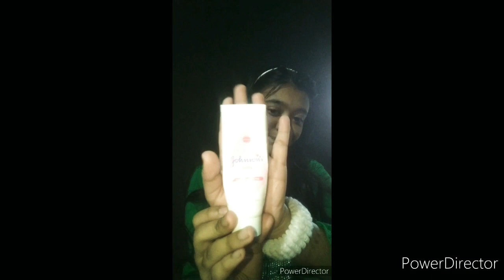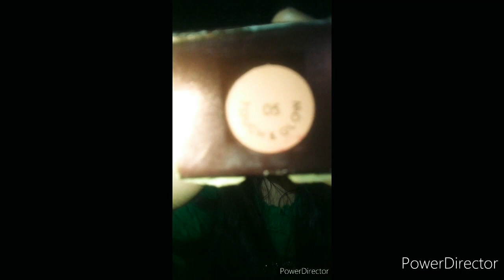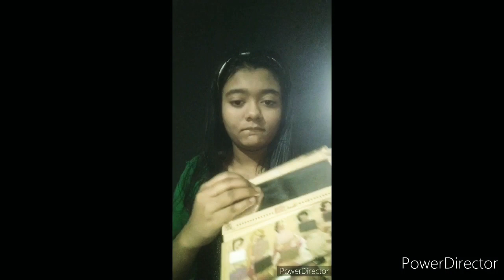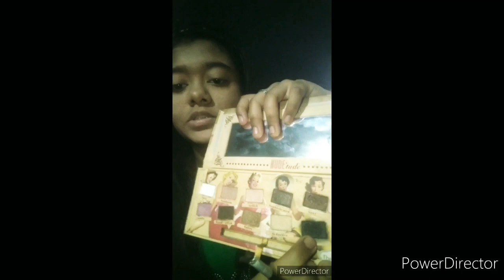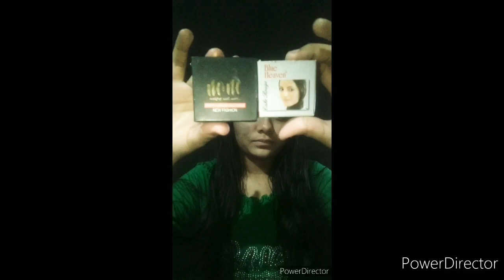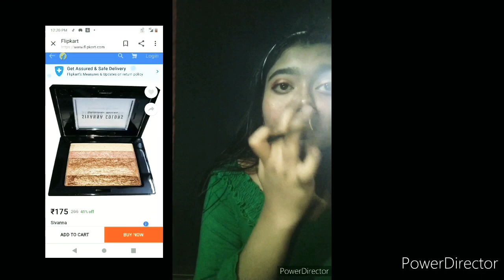🌸SOFT & HEAVY EYE MAKEUP LOOK🌸(Tutorial)| After a long time again😌❤️|/Indian Beauty Channel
Hi'''My lovely guys..😊❤️
So yes I'm here again after a long long time..
I hope that u all r understand.. and forgive me for this..becoz my Channel was suspended from YouTube.. since 2yrs so for that I won't be able to upload any videos...
So yeahh! I hope u all understand my lovely people's 😊💟
So I'll see in my next upcoming video's till then take care and have a lovely day byee💞